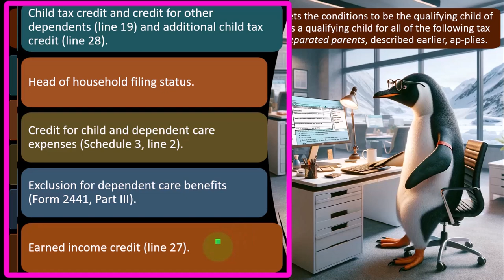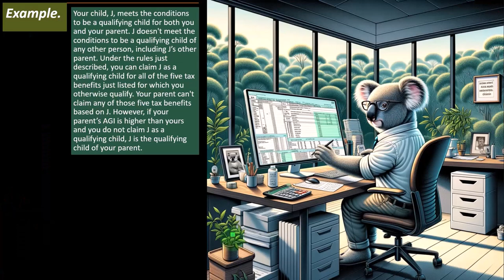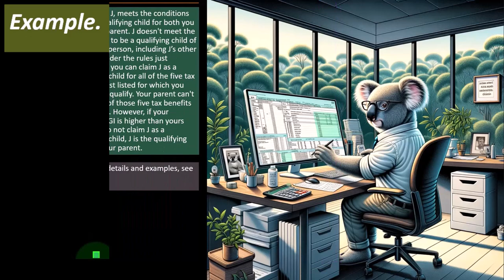Conclusion of Qualifying Dependents Tax 2023-2024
In conclusion, understanding the rules for qualifying dependents is crucial for maximizing your tax benefits in the 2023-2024 tax year. By correctly identifying and claiming dependents, you can take advantage of various tax credits and deductions, potentially reducing your tax liability significantly. Stay informed about any changes in tax laws and ensure all documentation is accurate to avoid issues with the IRS. Properly managing dependent claims not only ensures compliance but also helps optimize your tax outcomes. If in doubt, consulting a tax professional can provide personalized guidance tailored to your situation.